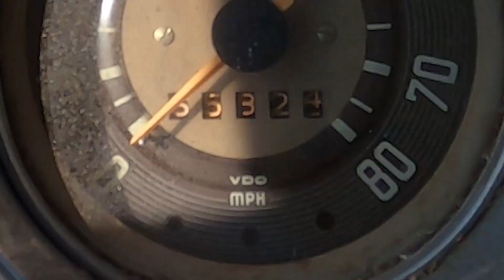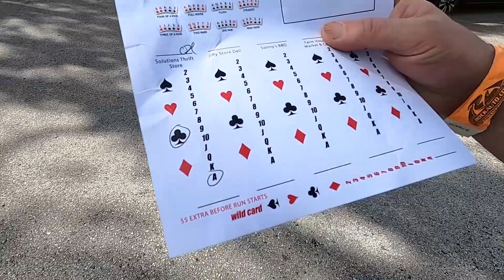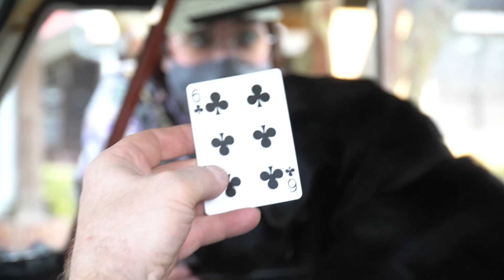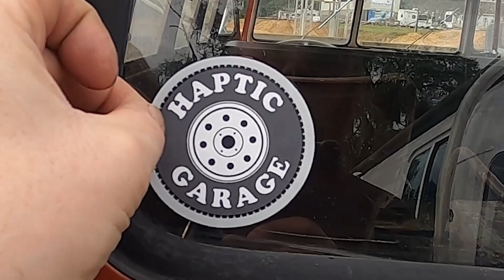Will it Daily? Roadtripping in the '67 Bus Project Vandemic E19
Unexpected problems stand between us and our goal of daily driving the '67 Bus. We've got big plans, so it's time knock out a few tasks and hit the road.

Please support Haptic Garage by sharing your favorite video on social media!

Much of what we use is linked below - Check it out and get equipped!

Special thanks to @RobStapleton for contributing portions of the Poker Run footage!

Thank someone who is on the front lines of this national crisis. If that is you, thanks for being here for the rest of us, and please stay safe!

Haptic Garage uses the following:

GoPro Hero 8 Black
GoPro Hero7 Black
Manfrotto Mini Tripod
Adobe Premiere Creative Cloud
DEPSTECH Wireless Endoscope, IP67 Waterproof WiFi Borescope
Wireless Endoscope,DEPSTECH Upgrade 5.0MP HD WiFi Borescope

Books
How to Rebuild Your Volkswagen air-Cooled Engine by Tom Wilson
How to Hot Rod Volkswagen Engines by Bill Fisher

Tools
LockNLube Grease Gun Coupler
Motive Products, European Power Brake Bleeder, 0100, Hand Pump Pressure Tank with Adapter
Motive Products 1100 Master Cylinder Adapter
DEWALT Electric Drill, Pistol-Grip, 1/2-Inch, 10-Amp (DWD210G)
DEWALT Angle Grinder Tool, Paddle Switch, 4-1/2-Inch, 11-Amp (DWE402)
DEWALT Cutting Wheel, General Purpose Metal Cutting, 4-1/2-Inch, 5-Pack (DW8062B5)
DEWALT Grinding Wheel for Metal, 4-1/2-Inch (DW4514)
DEWALT DW4514B5 4-1/2-Inch by 1/4-Inch by 7/8-Inch Metal Grinding Wheel - 10 Pack
Estwing E3-8BP Ballpeen Hammer, 8 oz
Estwing Ball Peen Hammer - 16 oz Metalworking Tool with Forged Steel Construction & Shock Reduction Grip - E3-16BP
Estwing E3-24BP Ball Pein Hammer, Cushion Grip Steel Handle, 13 1/2", Steel 24 oz. Head, Blue
DEWALT Wire Wheel, Crimped, 6-Inch (DW4904)
Lubrimatic Grease Gun, Lever, 16oz
LubrIMatic 30-416 Professional Pistol Grease Gun
PROLUBE Grease Injector Needle | Up to 6,000 Max PSI | 1-1/2 inch Length (44880)
Lincoln Lubrication 5803 Grease Needle Nozzle
Lumax LX-1418 Silver 1/8" NPT Female Seal-Off Adapter with Rubber Tip
Lincoln Lubrication G218 18" Hose Extension for Hand Operated Grease Gun
Can-Gun1 2012 Premium Can Tool Aerosol Spray
Can-Gun1 2012 Premium Can Tool Aerosol Spray (2-Pack)

Shop Supplies
3M Black Super Weatherstrip and Gasket Adhesive, 08008, 5 fl oz
WD-40 Multi-Use Product with SMART STRAW SPRAYS 2 WAYS, 14.4 OZ [2-Pack]
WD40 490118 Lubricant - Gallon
Kano Kroil Penetrating Oil, 8 ounce liquid
Aero Kroil Lubricant, Aerosol Can, 13 Fluid Ounces
Valvoline Multi-Vehicle Moly-Fortified Gray Grease 14.1 OZ Cartridge
Chore Boy Ultimate Copper Scrubber Scouring Pad, Pure Copper (10-Pack)
DYKEM 80300 Steel Blue Layout Fluid Brush-in-Cap (4oz)
Permatex 80019 Aviation Form-A-Gasket No. 3 Sealant, 4 oz.
AGS Sil-Glyde Silicone Brake Lubricant, Tube, 4 oz
Permatex 81950 Ultra Slick Engine Assembly Lube, 4 oz.
3M 1" (25mm) X 9 Ft VHB Double Sided Foam Adhesive Tape
Parts
VDO 360 005 Dual Post Oil Pressure Sender